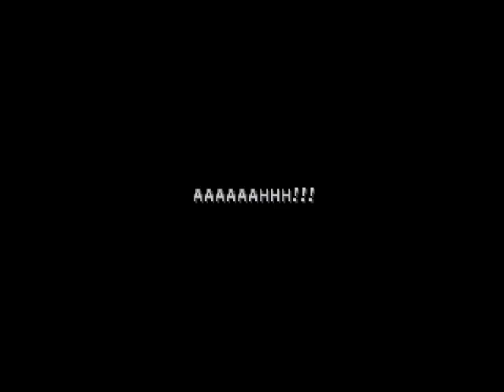Let's Play Final Fantasy IX (Blind) #47 - Kitchen Katastrophe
In this episode, we try to make dinner. I hate that I can't even cook in a video game! Maybe I should buy Cooking Mama and practice up.